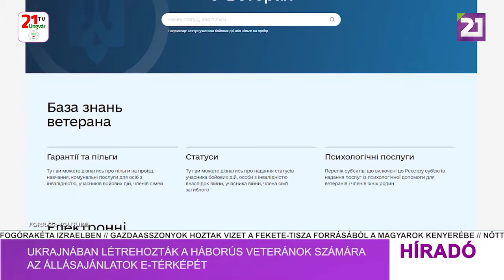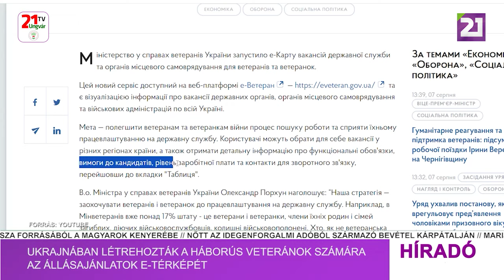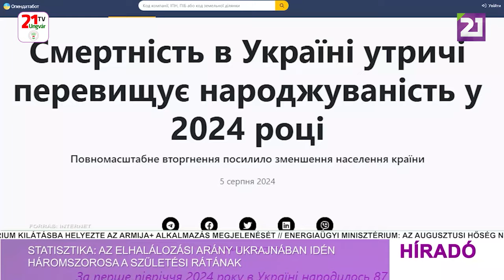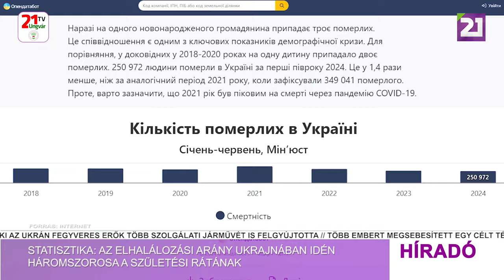Híradó (2024.08.07) Délutáni hírek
-Miller: az USA a harctéren kialakult helyzet függvényében dönt az amerikai fegyverek alkalmazásáról
-Ukrajnában létrehozták a háborús veteránok számára az állásajánlatok e-térképét
-Energiaügyi Minisztérium: az augusztusi hőség nem okoz nagy veszélyt az energiarendszerre
-Statisztika: az elhalálozási arány Ukrajnában idén háromszorosa a születési rátának